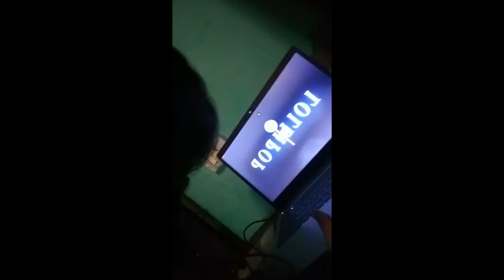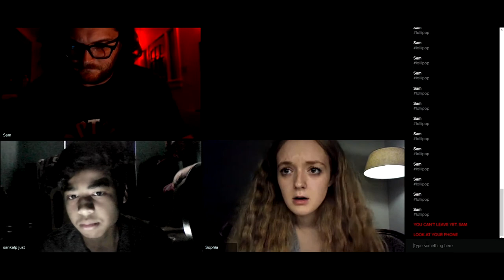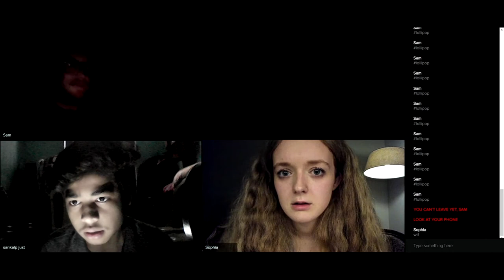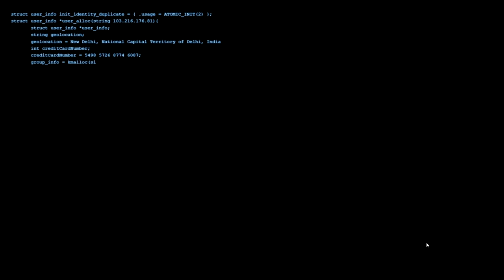GHOST AT MY HOME😱😱